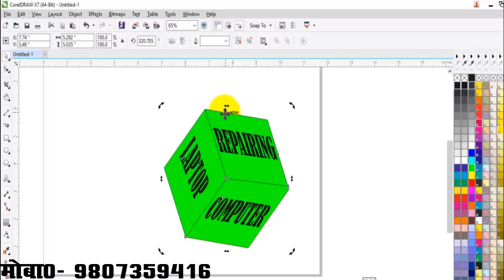Coreldraw Tutorial, Creative Letter Logo Design In Coreldraw, Corel Draw Learn Beginner